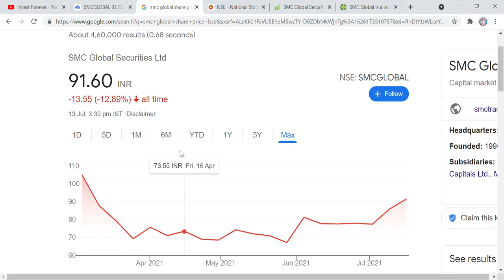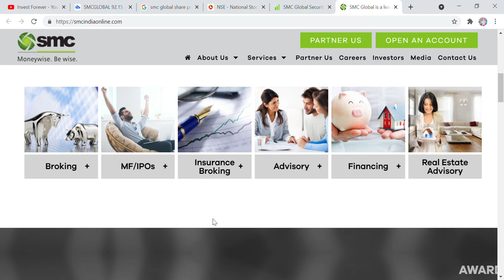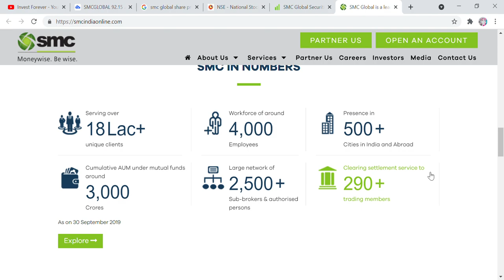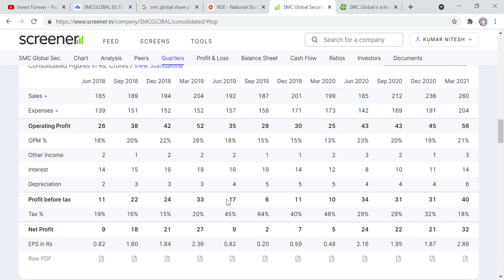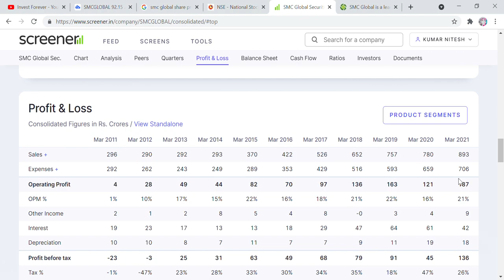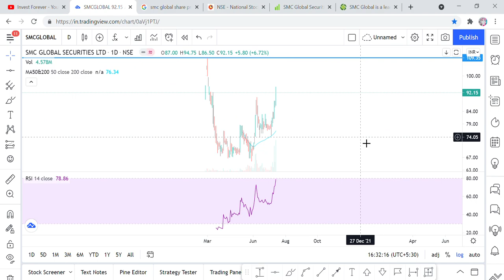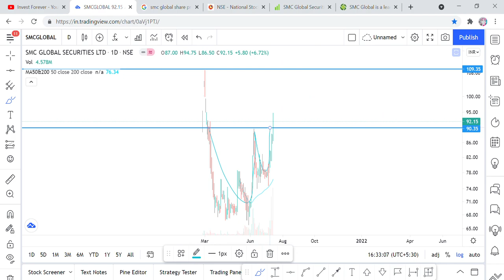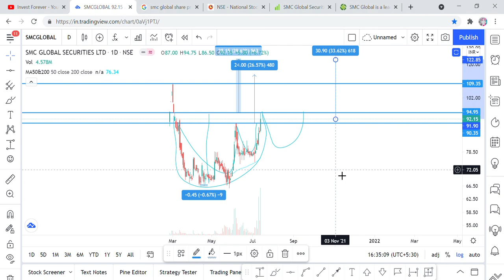Best Broking stock, Short term target 113, पैसा कर देगा डबल, फिर मत कहना बताया नही।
Hi Friends,